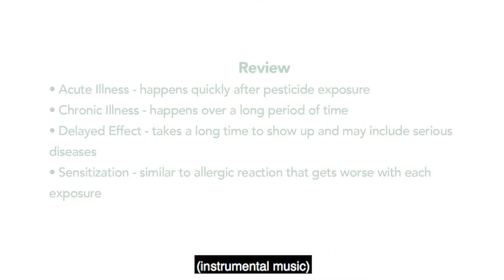Discusses types of illnesses that can occur from pesticide exposure (Closed Captioned)